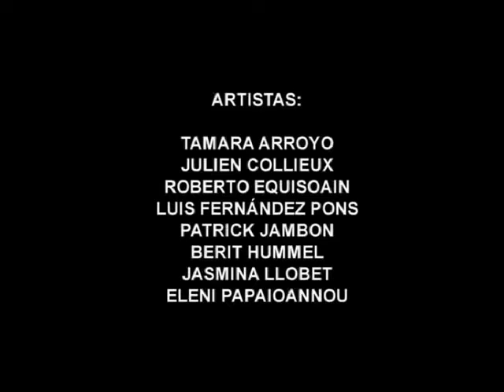Intermediae Matadero / M.A.D.R.I.D.28045. Arte en el espacio urbano (2007)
La ciudad de Madrid como escenario urbano para la intervención artística contemporánea. Encuentros abiertos al público, instalaciones participativas, acciones y performances en el espacio urbano dirigidos tanto a artistas y profesionales de la cultura como al público en general.

El objetivo del proyecto M.A.D.R.I.D.28045. Arte en el espacio urbano, comisariado por María Morata, es acercar la práctica de la intervención artística en los espacios públicos a los ciudadanos a través de una reflexión de la mano de profesionales de la cultura, y de acciones artísticas que se desarrollarán en el barrio de Legazpi.

El proyecto se llevaró a cabo mediante dos actividades que crearon un diálogo entre la teoría, la práctica artística y los procesos de recepción del público.